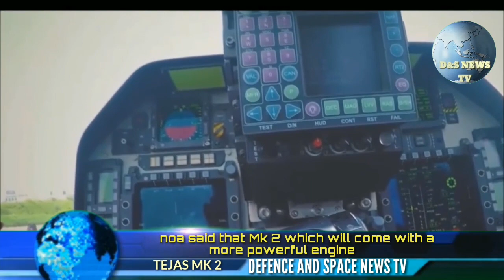MMRCA 2.0 LATEST UPDATES. SUKHOI OFFER SU 35.WILL BUY OVER 200 TEJAS MK 2.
Defence and space news tv report. First update about TEJAS m k 2. Will buy over 200 Tejas M k 2,  Confirms Indian airforce Chief.

Indian Air Force chief Air Chief Marshal Birender Singh Dhanoa Speaking to the local media in the national capital re-confirmed that I A F is looking to induct over 200 Mark-2 development of Countries LCA-Tejas program. which is over 83 Tejas Mk 1A and 40 Mk 1 making composition of I A F fighter fleet inventory somewhere close to 40% with Indian made fighter aircraft in near future.

MMRCA 2.0,
Which Fighter Is Going To Win MMRCA 2,
All About MMRCA 2.0,
indian mmrca deal,
indian mmrca,
mmrca 2,
mmrca 2 india,
mmrca full form,
mmrca latest news,
mmrca latest news 2018,
mmrca deal,
mmrca 2018,
mmrca 2,
tejas mk2 fighter jet,
tejas mark 2,
tejas mark 2 status,
tejas mark 2 latest news,
tejas mark 2 specification,
tejas mark 2 design,
hal tejas mark 2,
hal tejas mk2 latest news,
tejas mark 2 in hindi,
tejas mark 2 fighter jet,
tejas mk2 hindi,
tejas mk2 2018,

Dhanoa said that Mk 2 which will come with a more powerful engine and new avionics package and with upgraded fuel and weapons carrying capacity will see induction of 12 Squadrons into I a f when aircraft is ready for induction somewhere in the middle of next decade.

I A F and A D A have already decided to go for a further enhanced capabilities for the Mk 2 over the initial capabilities discussed earlier. which now will see aircraft being moved to Medium-weight Category from Light-weight Category. which means Mk 2 will go on to replace all current Medium-Multi role fighter aircrafts like Jaguars, Mig-29 and Mirage-2000s from I A F’s current fleet of fighters when fully inducted.

Most of the specification in terms of Avionics and Mission Control Computers have already been finalized and Ge’s F-414IN engine has already started arriving in India and will be used on initial Mk 2 pre-production aircraft.
Second update about MMRCA 2. Sukhoi offers Sukhoi-35 for Indian fighter race to supply 114 fighters.

What was been buzzing around for a while has turned out to be true now, and Sukhoi Aviation Holding Company (JSC) has now officially has responded to Request for Information (RFI) send by India for the supply of 114 units of fighter aircraft tender which many describe as MMRCA 2.0 and is offering its new Su-35.

RFI issued on 6th April 2018 initially received responses from the usual Six OEMs. Airbus with its Eurofighter Typhoon, Boeing with its F A-18 Super hornet Block III, Dassault with its Rafale, Lockheed Martin with its F-16 Block 70, Saab with Gripen E and RAC with Mig-35, Sukhoi offer of its Su-35 makes it Seventh offer received by Air Headquarters.

Sukhoi allowed to join the fighter tender race amid reports of HAL’s proposal for more 40-60 proposal for more Su-30MKIs in addition to the 222 being built at its Nashik Division brings an interesting dimension to the whole tender process, since I A F for a while was against procurement of more Su-30MKIs and wanted Sukhoi Company to stay away from tender process and had even refused to allow them in past to participate in previous (MMRCA) tender and had not allowed them to even send a proposal let alone bid for the program.

After scrutiny and formalization, next step will be to issue a Request for Proposal (RPF) to the shortlisted candidates which are likely to take place after national elections which are slated for early 2019. I A F has underlined the commitments OEMs who are participating in the current tender process have to make in support of the development of indigenous Advanced Medium Combat Aircraft (AMCA). which is billed as the successor to LCA-Tejas and will replace a large fleet of legacy jets.  which are planned to be phased out by mid-2030s.